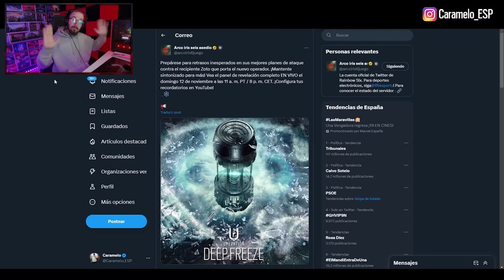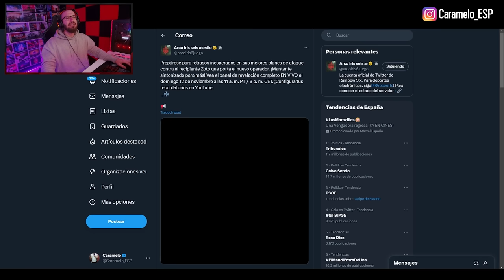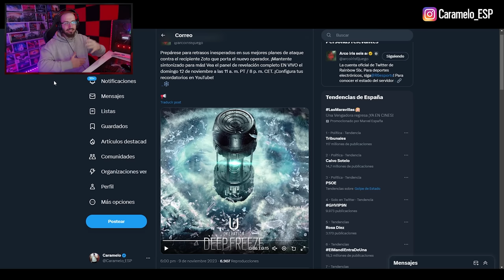ASÍ es LA HABILIDAD "ZOTO" del NUEVO OPERADOR de DEEP FREEZE | Caramelo Rainbow Six Siege Gameplay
✅ ASÍ es LA HABILIDAD "ZOTO" del NUEVO OPERADOR de DEEP FREEZE en este Gameplay de Rainbow Six Siege español.